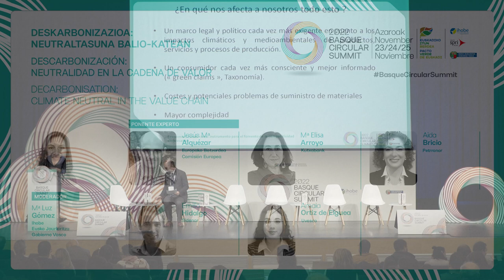Basque Circular Summit 2022. Mesa redonda: Descarbonización: neutralidad en la cadena de valor.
5. mahai-ingurua: Deskarbonizazioa: Neutraltasuna balio-katean / Mesa redonda 5 Descarbonización: neutralidad en la cadena de valor. BasqueCircularSummit 2022

Moderadora: Mª Luz Gómez, responsable de Proyectos de Acción Climática. Ihobe, sociedad pública de gestión ambiental. Gobierno Vasco.

Participantes:

- Jesús Mª Alquezar Sabadie (ENV.F.1). Comisión Europea
- María Elisa Arroyo, directora de ESG. Kutxabank
- Aída Bricio Arbesuk, responsable de Calidad y Medio Ambiente. Petronor
- Amaia Ortiz de Elguea, responsable de Medio Ambiente. Uvesco.
- Emilio Hidalgo Pérez, gerente de Energía y Medio Ambiente Sidenor Aceros Especiales. Sidenor